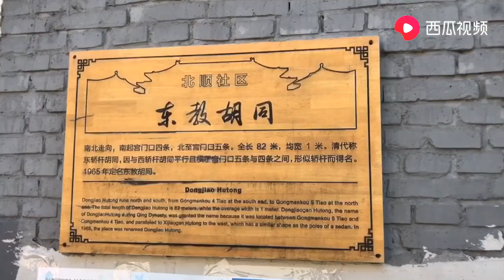老北京年货油炸馓子您吃过吗？现在还会是记忆中的味道吗？尝尝去｜九门儿